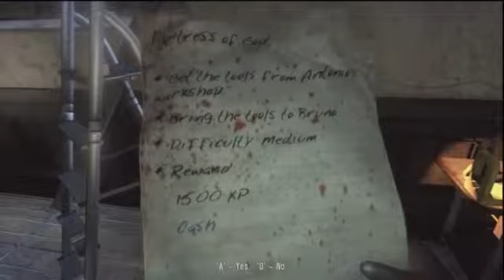Dead Island - JOSEPH AND JIN - Part 79390